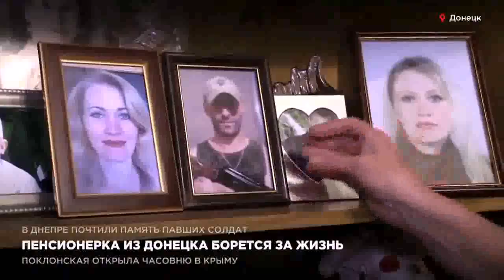Пенсионерка из Донецка борется за жизнь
Жительница Донецка полтора года назад похоронила самых близких людей